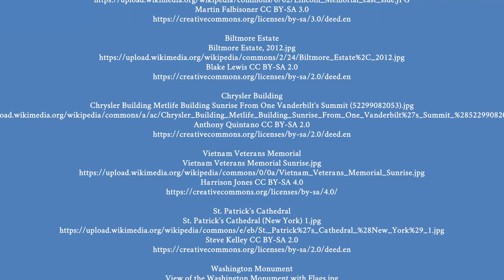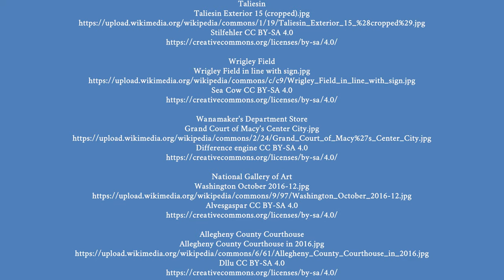Americas - finest architecture 🇺🇸 = ♥️ 4K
↓↓ You've always wanted to travel to United States? Here you can book a trip directly ↓↓

Chicago. Architectural Guide

New York. Architectural Guide

Bildband: Amerika

NYC Walks: Guide to New Architecture

Building the Empire State

Art Deco: New Edition

🎵 Scott Buckley - This Too Shall Pass [Bittersweet Neoclassical CC-BY] - Scott Buckley